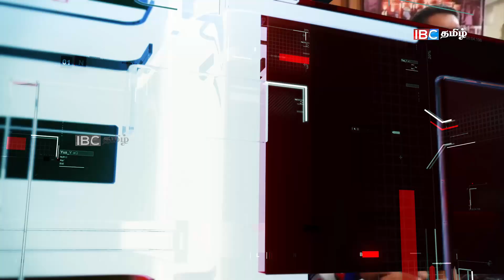இன்றைய முக்கிய செய்திகள் 23.05.2023 | Sri Lanka Tamil News | Sri Lanka Latest News